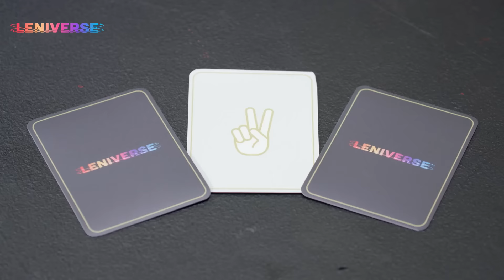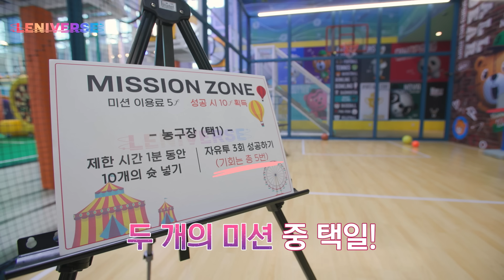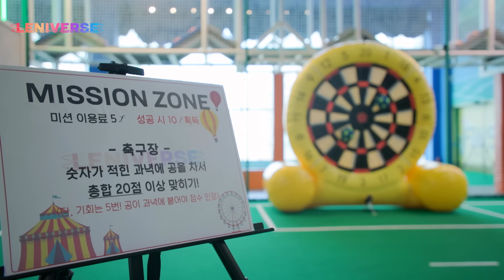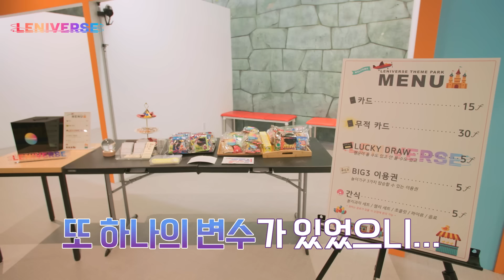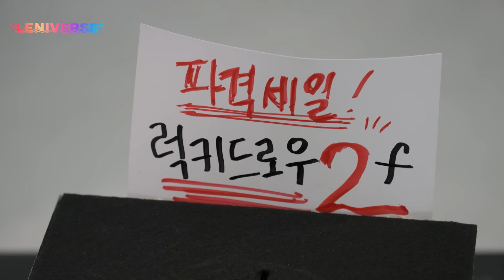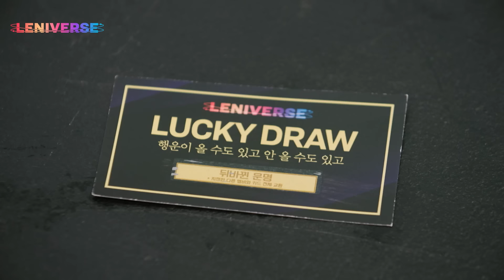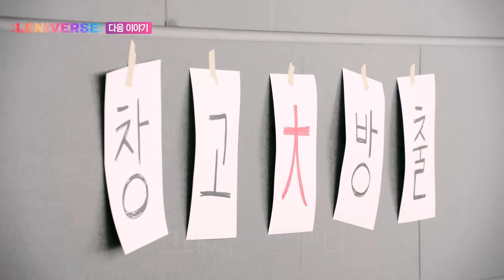[LENIVERSE] EP.5 가위바위보 대작전 2편 (Mission! RSP_02)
해당 영상은 코로나 19 안전수칙을 준수하여 촬영하였습니다.
앞으로도 아티스트와 제작진의 안전을 최우선으로 고려하겠습니다. 감사합니다.
This shoot strictly adhered to the guidelines to prevent COVID19.
We will continue to place the highest priority on the safety of our artists and staff. Thank you.